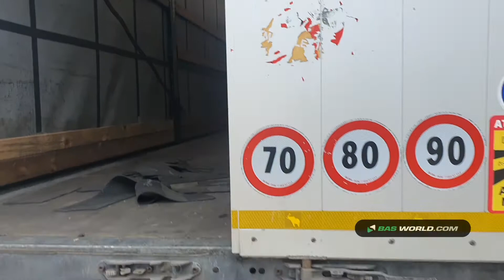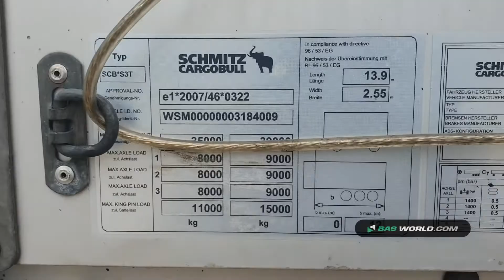70154154 Schmitz SCB*S3T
Schmitz SCB*S3T